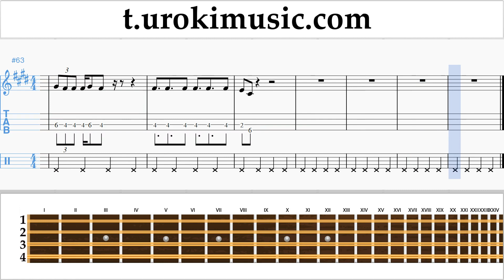สอนเล่นแมนโดลิน BTS (방탄소년단) - 'DNA' ตัวโน๊ต หัดเล่นแมนโดลิน um-hli796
สอนเล่นแมนโดลิน BTS (방탄소년단) - 'DNA' ตัวโน๊ต หัดเล่นแมนโดลิน um-hli796 กรุณาเขียนความคิดเห็นในการทำบทเรียนให้เป็นประโยชน์มากขึ้น?